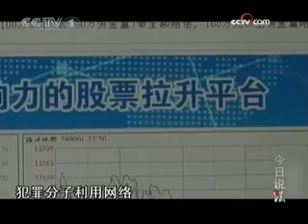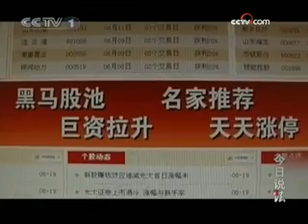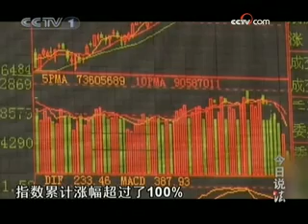多名防骗专家揭秘骗子的前世今生 - part 3